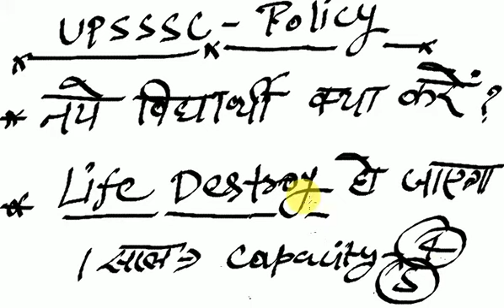UPSSSC की तैयारी करने वालों मान लो यह बात वरना हो जाओगे बर्बाद II UPSSSC की तैयारी क्यों न करें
Dosto is video me upsssc ke taiyari karne walo ke bare me jankari di gayi hai ki kis tarah students is aayog se preshan hoker apni life barbad kar rahe hai. Sabhi jankari di gayi hai jo bhi students upsssc ke form ko fill karta hai wo kaise iske jal me fans kar ke apni taiyari ke through apni life barbad kar leta hai.

thanks